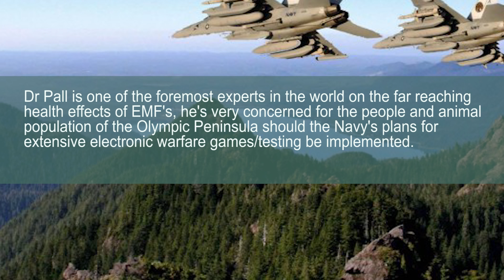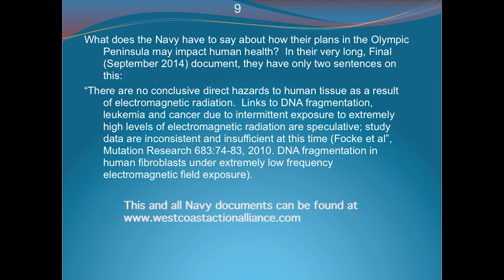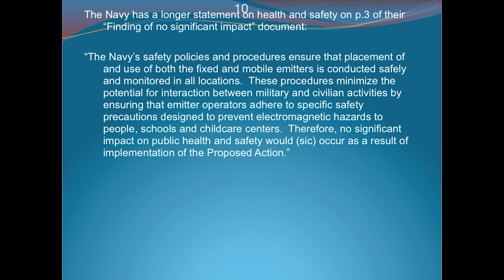Dr Martin Pall Interview (short) Navy's Electromagnetic Emitters and Health Effects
Dr Pall addresses US Navy documents on potential electromagnetic radiation health effects for humans and animals in the Olympic National Forest, the Navy will deploy 2 fixed and 12 mobile emitters in in/around the Olympic Forest area as early as Sept 2015.

or on facebook - Protect Olympic Peninsula